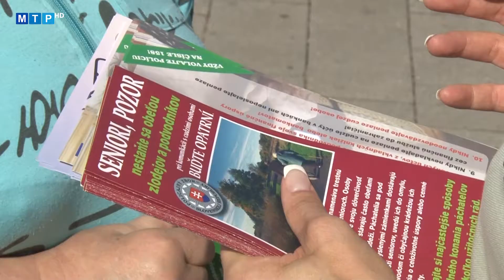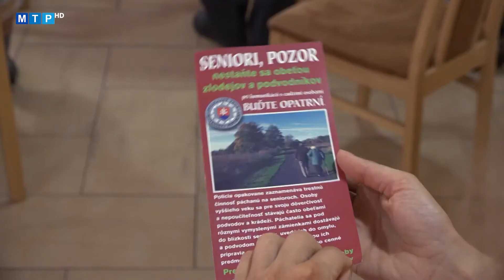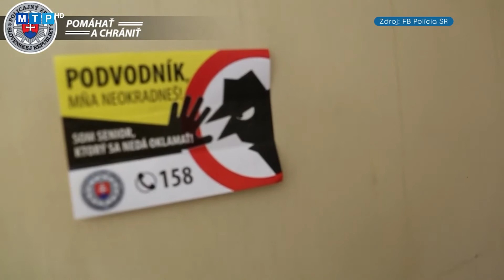Podvodov na senioroch pribúda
Polícia žiada starších občanov, pokiaľ majú podozrenie na akékoľvek podvodné konanie, najmä počas telef. rozhovoru s neznámou osobou, aby neváhali kontaktovať políciu na známom čísle 158, kde im bude poskytnutá kvalifikovaná pomoc.